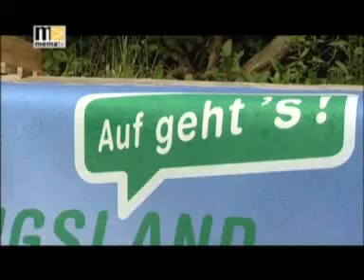ECE Bulls setzen auf Jugend